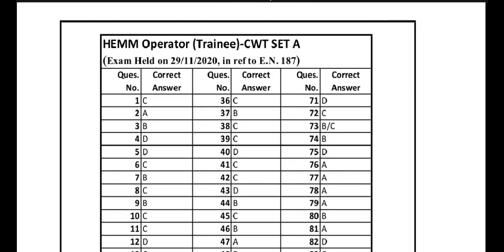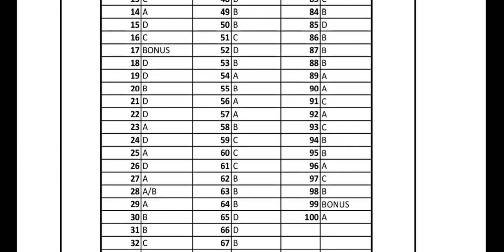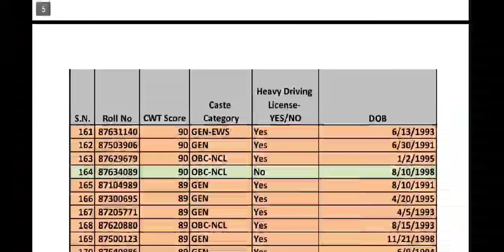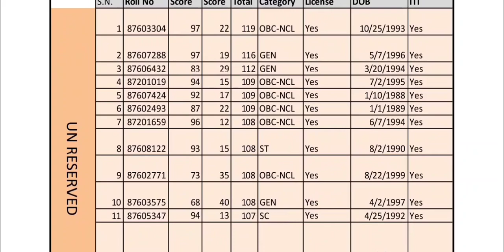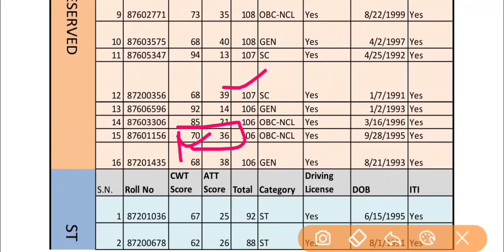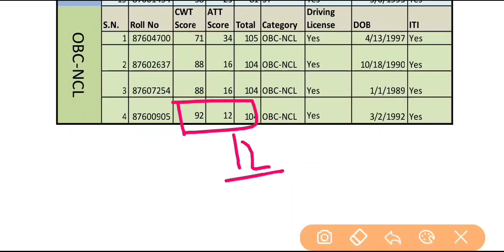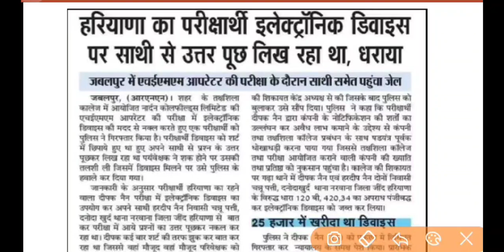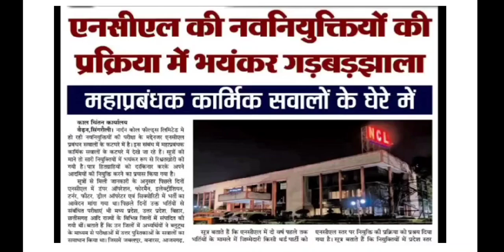NCL SCAM | NCL के Exam में हुईं धांधली। NCL HEMM OPERATOR EXAM SCAM